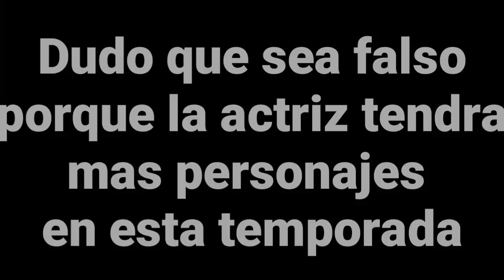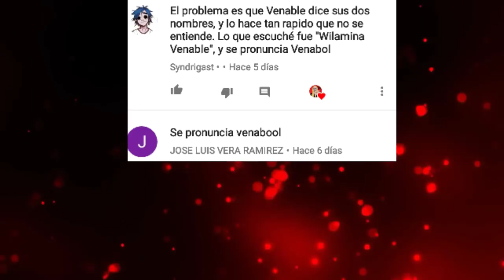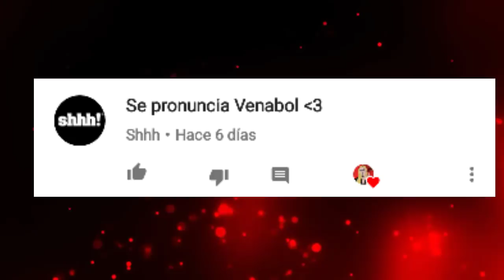AHS Apocalypse Ep2 (The Morning After) Lo Bueno y lo Malo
Esta semana venimos con la reseña del segundo capítulo de American Horror Story Apocalypse, titulado The Morning After. Un capítulo mas tranquilo que el anterior pero no por eso malo, ya que este capítulo contiene pistas curiosas sobre los personajes principales... Aunque este capitulo me gusto mucho, hay un pequeño detalle que no termino de convencerme

Aquí puedes comprar las Temporadas de AHS desde la 1 hasta la 7

Aquí Puedes Comprar La Primera Temporada de Scream Quenns

EdgarRoberts 98